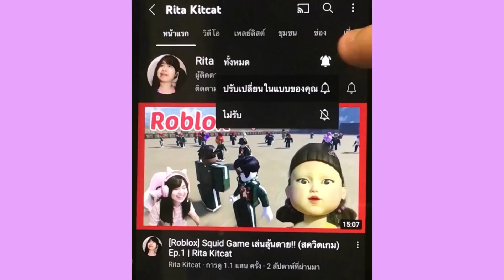[Roblox] ใช้ชีวิตเป็นเด็ก 24 ชั่วโมง!!! ในเมือง Brookhaven 🏡RP | Rita Kitcat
ช่องทางการโดเนท | TRUEWALLET : thongbai2546 (ศรีริต้า ทองใบ)